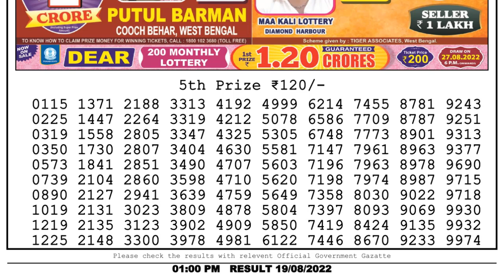Dear Lottery Sambad 1pm today 19.08.22 Nagaland State Lottery Result